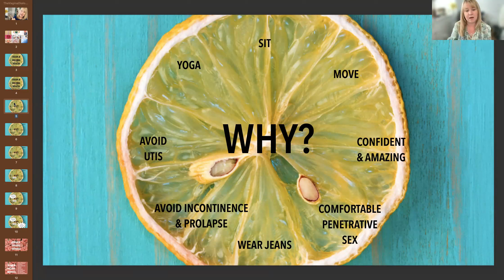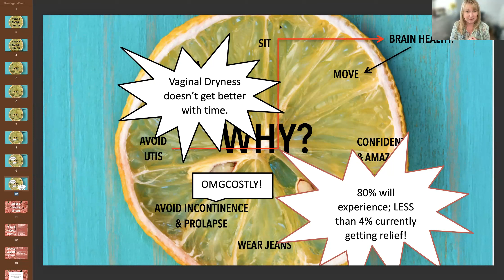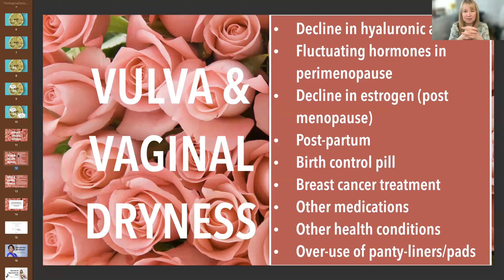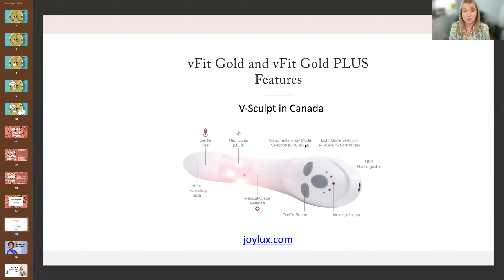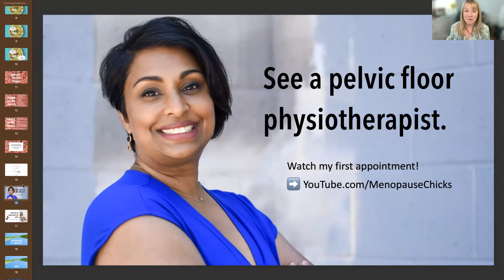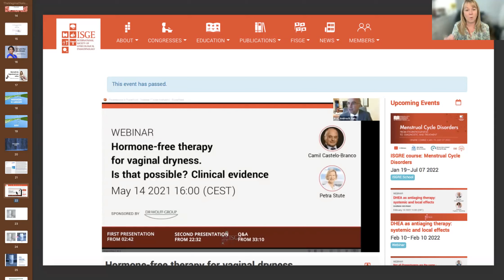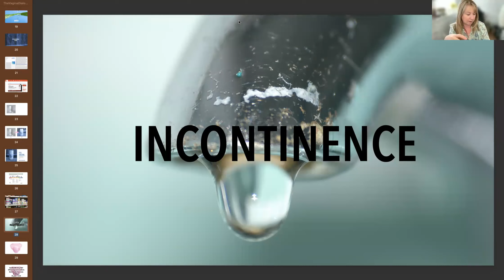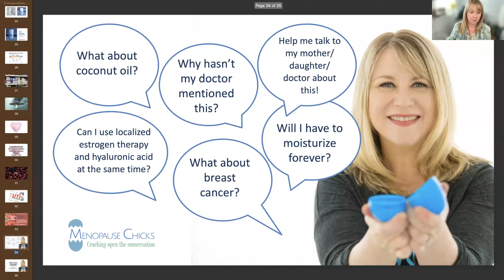The Vagina Dialogues {June 1, 2023)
Why prioritize your vulva & vaginal health?
What causes vulva & vaginal dryness?
How can you PREVENT vulva & vaginal dryness?
How can you TREAT vulva & vaginal dryness?